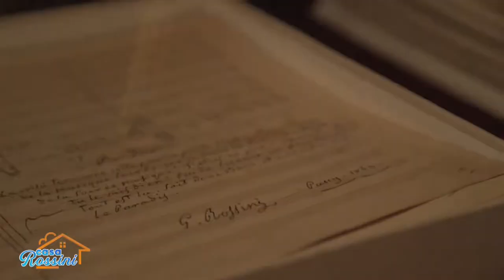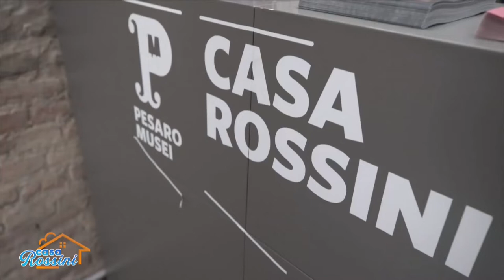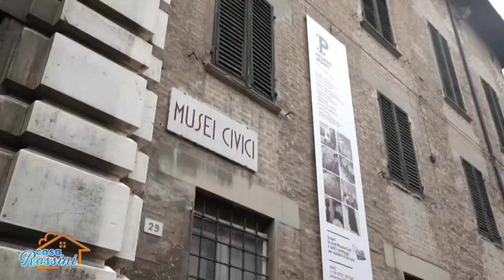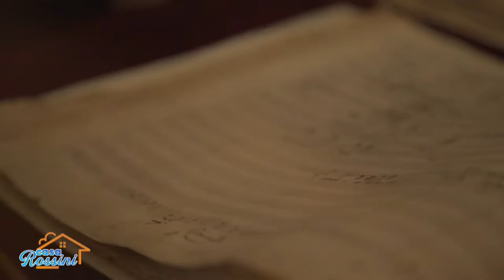CASA ROSSINI - DANIELE VIMINI